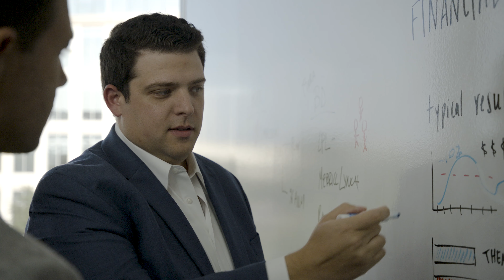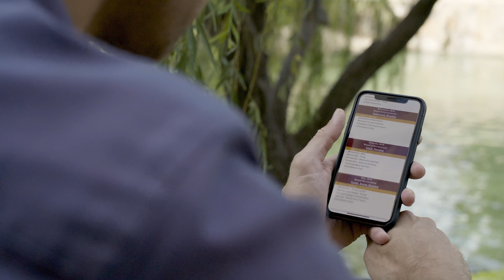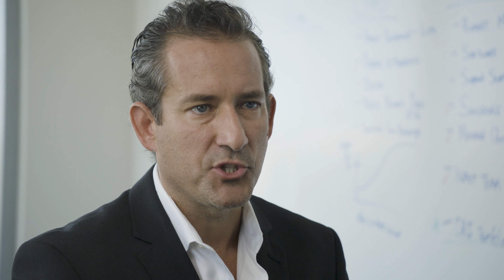Level Four Advisory Services - Main Spot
Our latest spot for Level Four!  What a amazing group of professionals at the Level Four Plano, TX office.  It always makes your job easier!  Check out their full spectrum of services online...